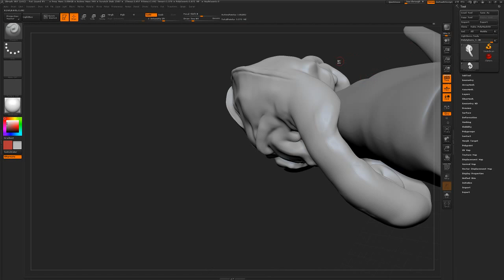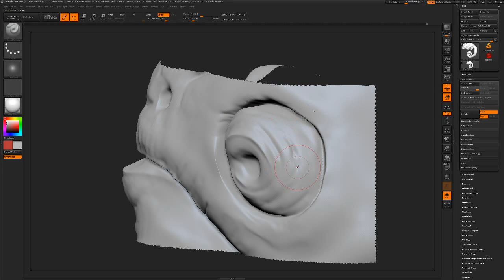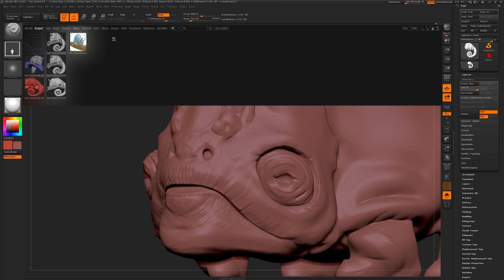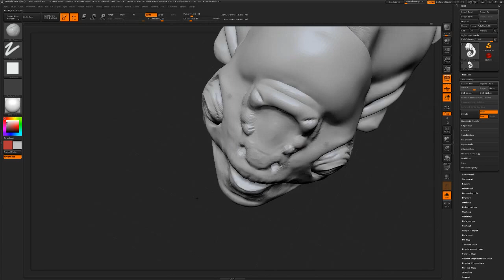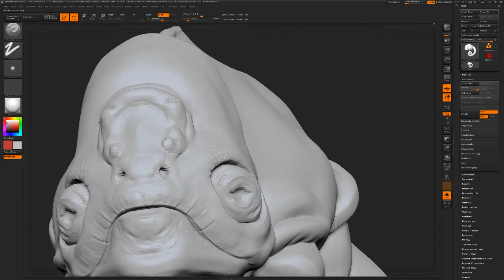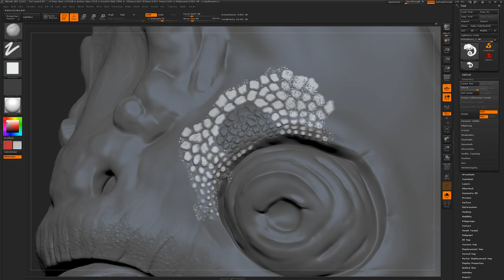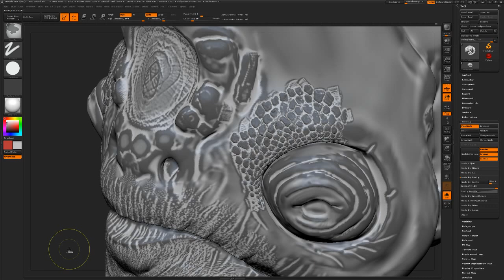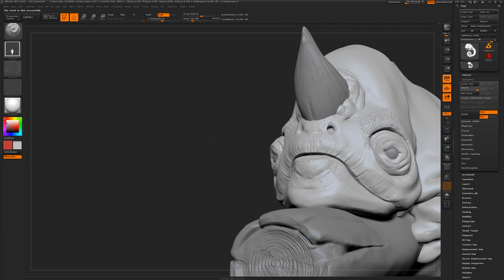Zbrush Sculpting Practice - Fat Lizard - Part 2